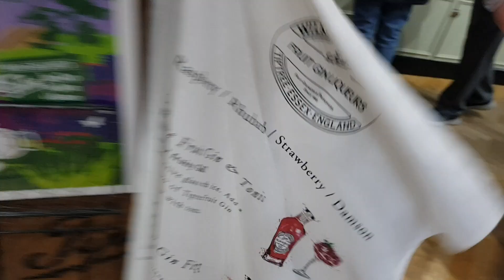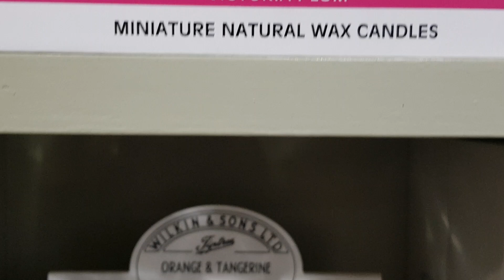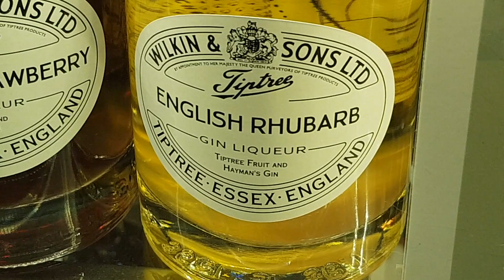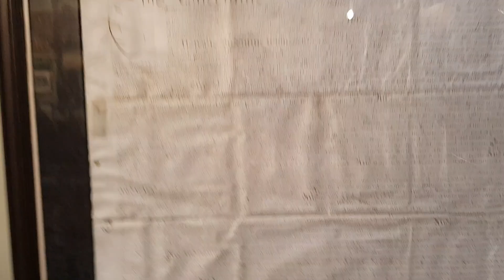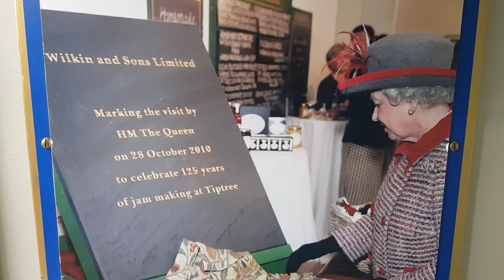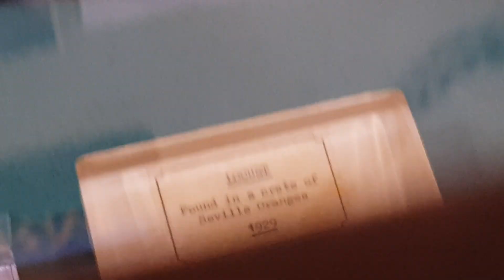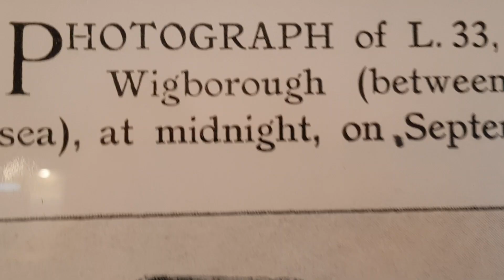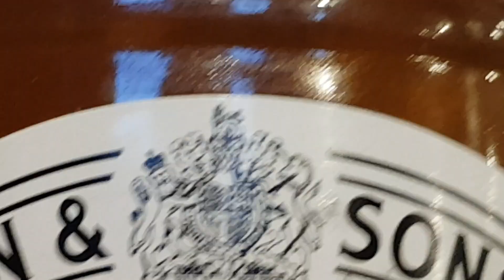Wilkin & Sons S10E21 Tiptree Jam Museum and Souvenir Shop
There's nothing wrong with two grown men having a laugh in a jam factory souvenir shop and museum of jam history.
Probably.